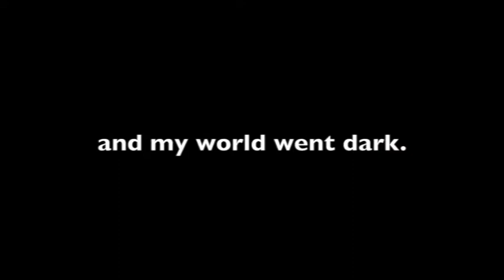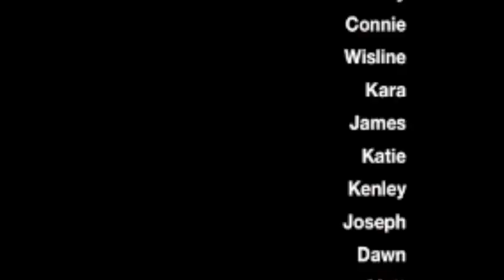CureSearch Super Heroes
no fear. just faith. CureSearch Walk Orlando 2012. For the super heroes.
Credits- Xander Bathemess- narration, "days like this"- Fillippo, "the winner is"- Devotchka, "never alone, feat. lady antebellum"- Jim Brickman